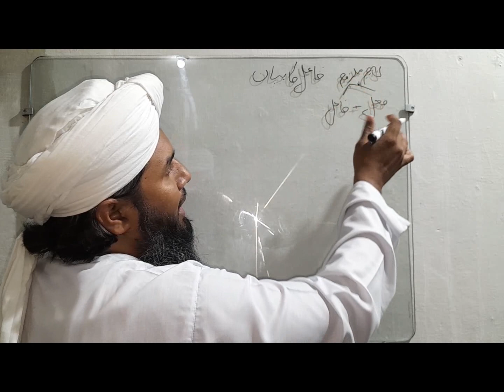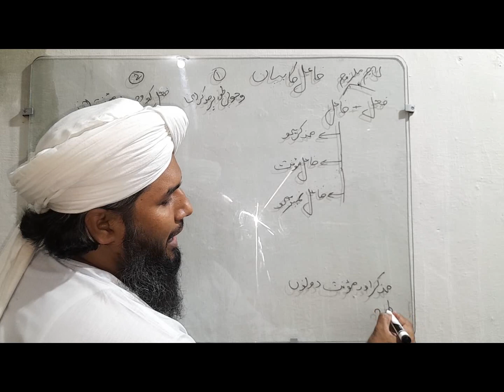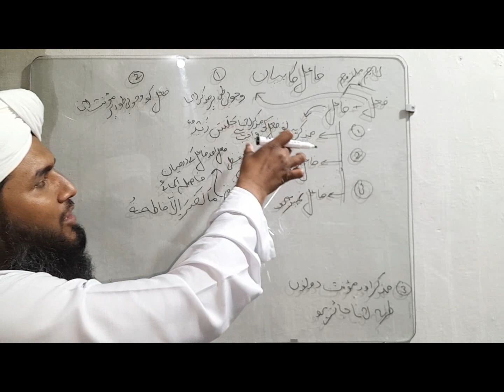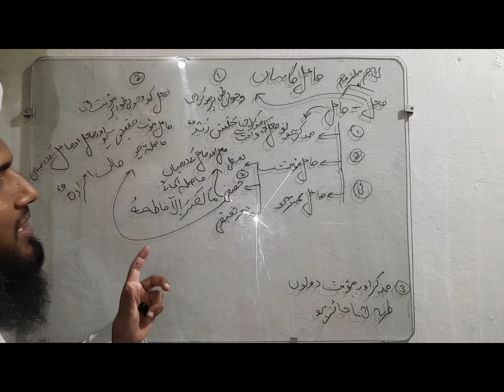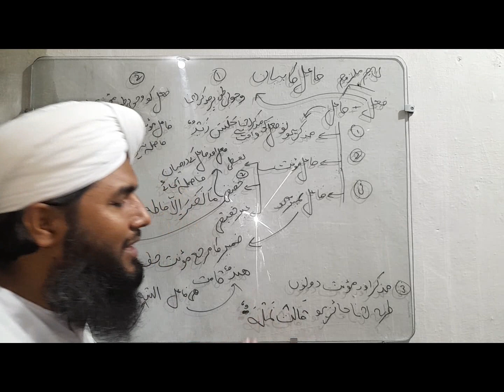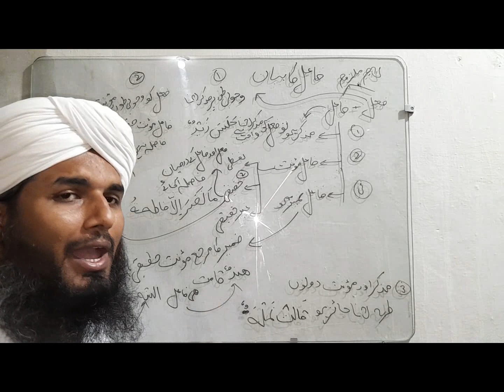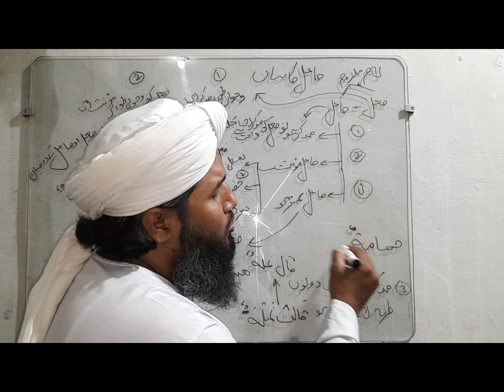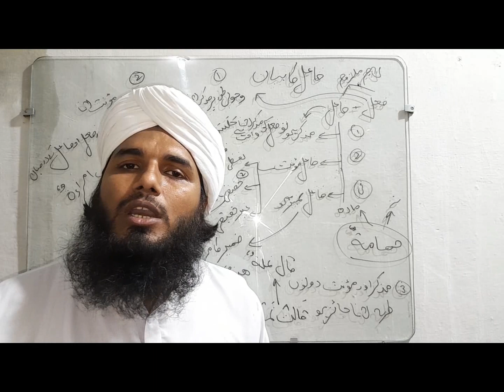FAAIL KA BIYAAN OR AHKAM | فاعل ، اسم الفاعل | Arabic Grammar Series | kanz ul maddaris | Ep- 55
Arabic grammar or Arabic language sciences (Arabic: النحو العربي an-naḥw al-‘arabī or Arabic: عُلُوم اللغَة العَرَبِيَّة ulūm al-lughah al-‘arabīyah) is the grammar of the Arabic language. Arabic is a Semitic language and its grammar has many similarities with the grammar of other Semitic languages. Classical Arabic and Modern Standard Arabic have largely the same grammar; colloquial spoken varieties of Arabic can vary in different ways

darse nizami
online
live darse nizami
urdu dars e nizami
faizan e darse nizami
asbaq e darse nizami
online course
online alimiyat course
nizami

alim course
alima course
alimiyat course
alimiyah course
online madarsa
course
aalim course
online courses
complete alim course
alim course online free
alim coure online
online alimiayh course
aalima course
aalimah course
online